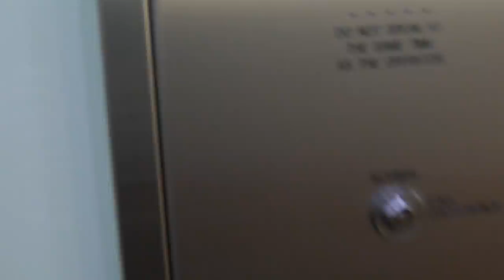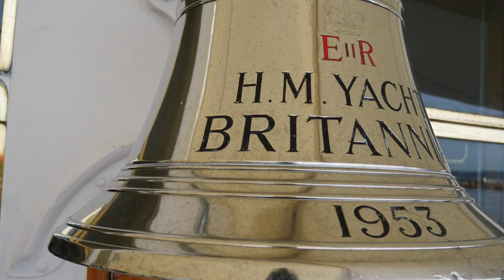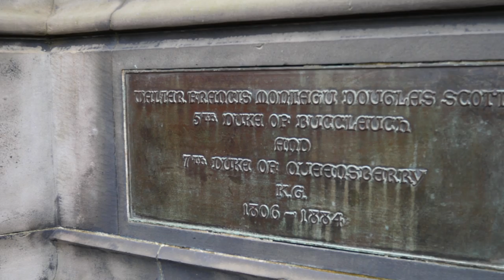Edinburgh - a királyi jacht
Edinburghban két kihagyhatatlan hely van, ha turistaként érkezel: a Royal Yacht Britannia és a kastély. Az előbbit végignéztem, a másodikat lekéstem, de így is sok szép kép készült a városról.

Nézd meg az Obanról szóló videót is!